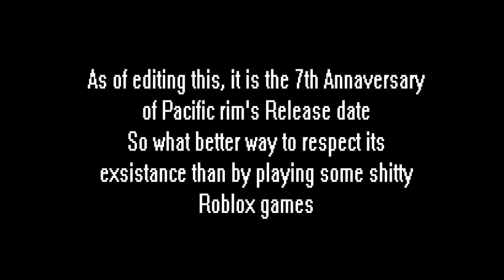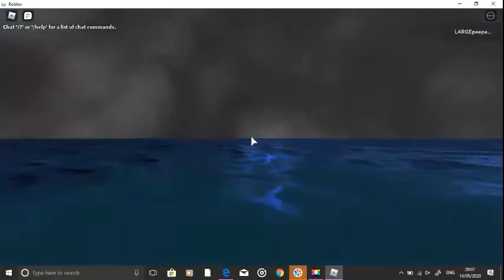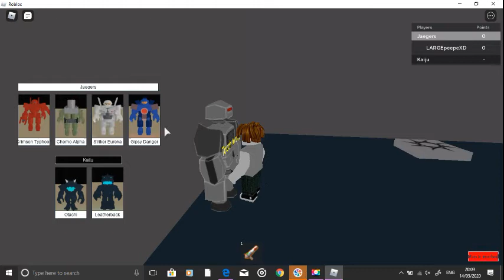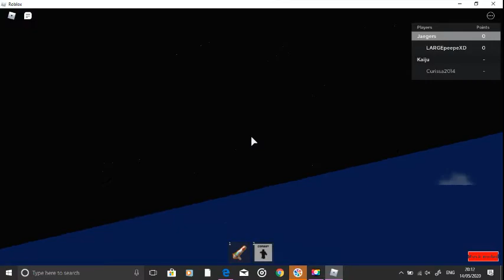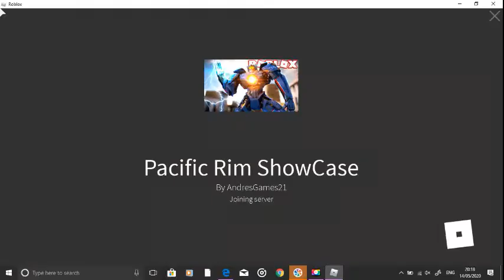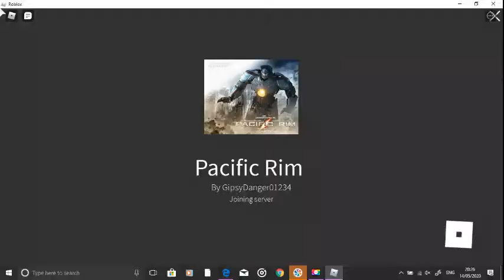[OLD] Playing bad Pacific Rim games for its 7th anniversary~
7 years, wow, that's like. more than 6

So this is my unfortunate first video on this channel, mainly due to the  fact i can't use my old channel because my parents hate me... ANYWAY, Hope you enjoy the suffering.

Usernames to social medias on my channel description page~